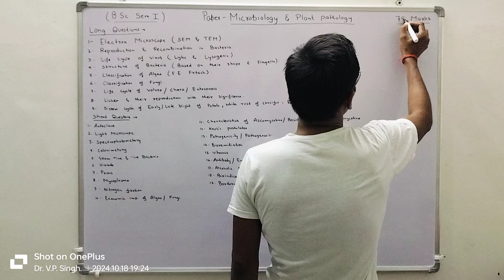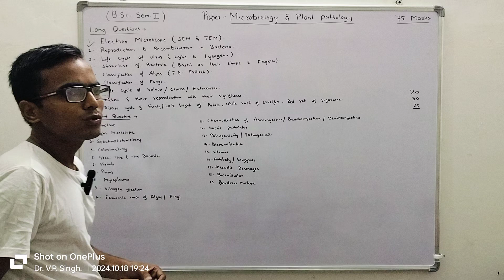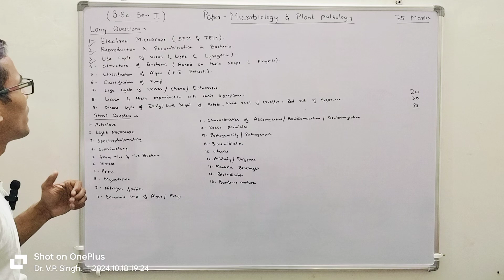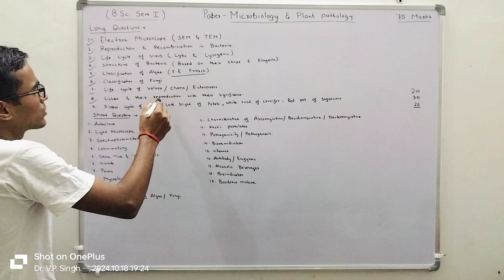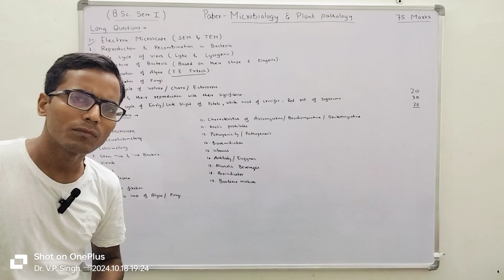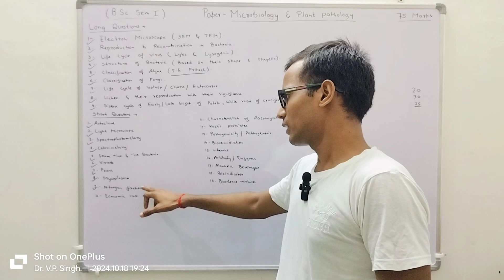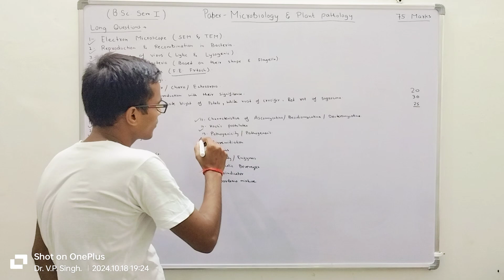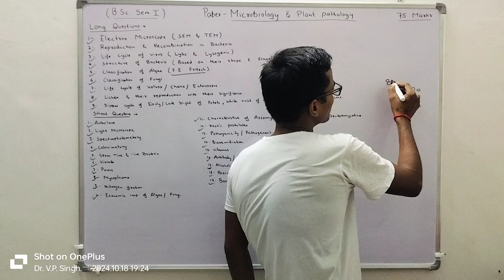important question paper bsc trending viralvideo motivation facts shortsvideo #2024 exam